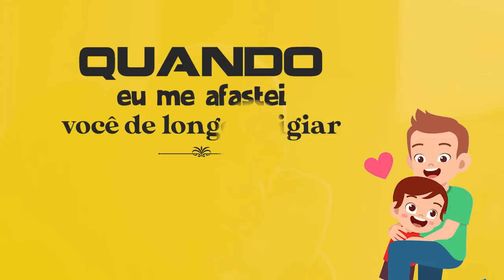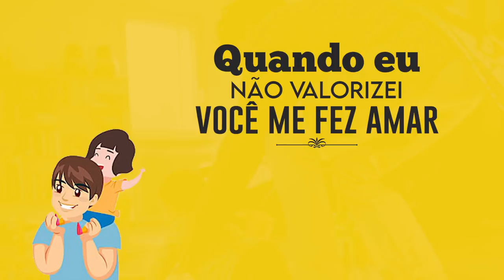'PAI PARCEIRO' • CLIPE E MÚSICA EM HOMENAGEM AOS PAIS • PLOCSOCIAL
PAI PARCEIRO

Com você eu aprendi
Que o dia deve começar
E eu posso ser mais um guerreiro

Que eu posso sempre melhorar
Seguir o caminho honesto, ser verdadeiro

Quantas vezes eu errei e você estava lá
Me dizendo recomece não tem medo
Quando eu me afastei você sempre a vigiar
Quando eu não valorizei, você me fez amar.

Quando a saudade chegar
Eu sei vou lembrar
Que você me amou primeiro

Quando a saudade bater
Eu posso dizer
Pai você é meu herói, o meu parceiro